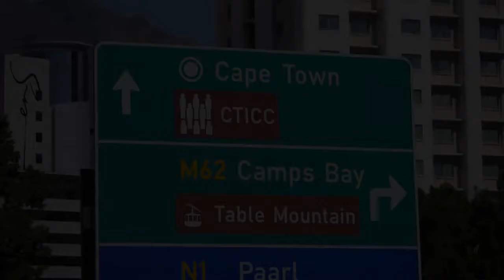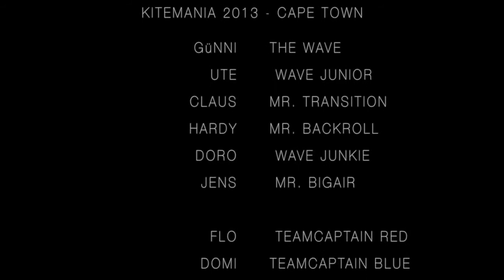Kitemania - Cape Town 2013